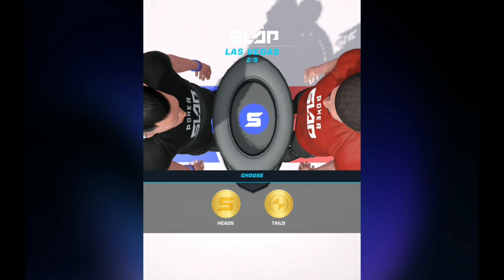Power Slap – Thi tát nhau ,xem ai là vua lì đòn.😁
Và còn rất nhiều điều thú vị khác nữa.